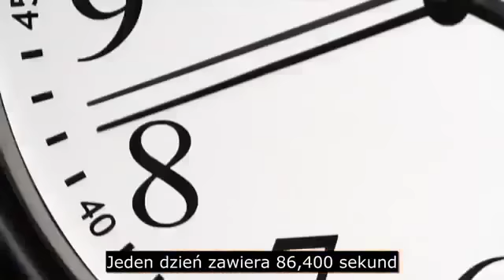Każda sekunda może zmienić całe Twoje życie